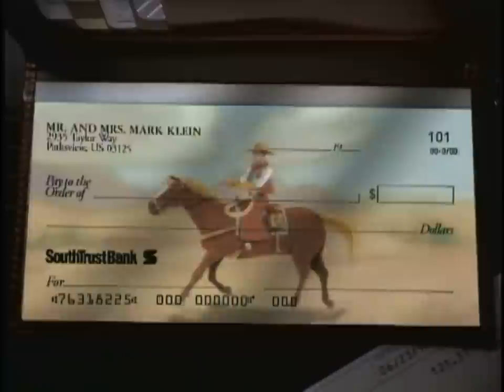South Trust Bank - Banker's Dozen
Directed By John Ryan